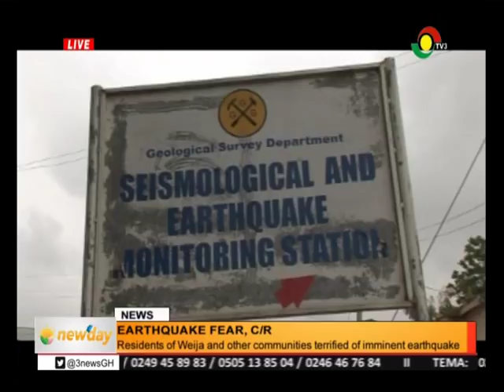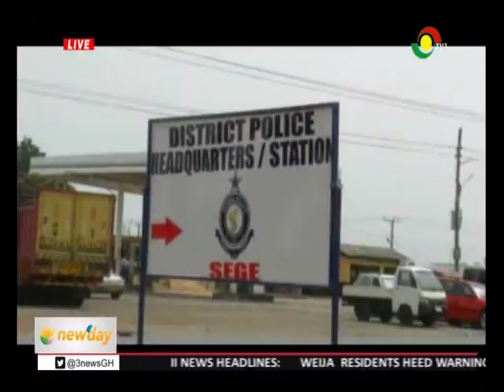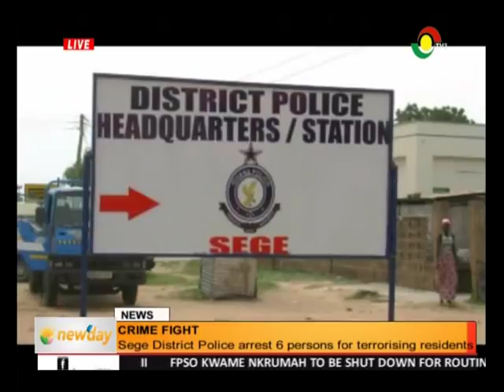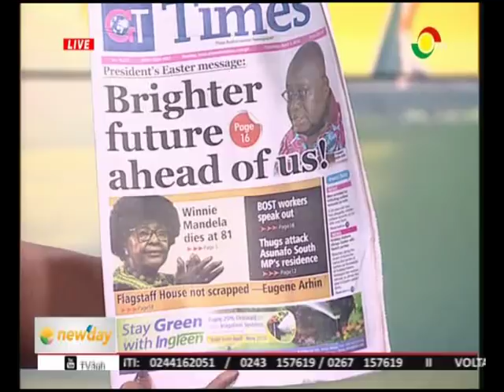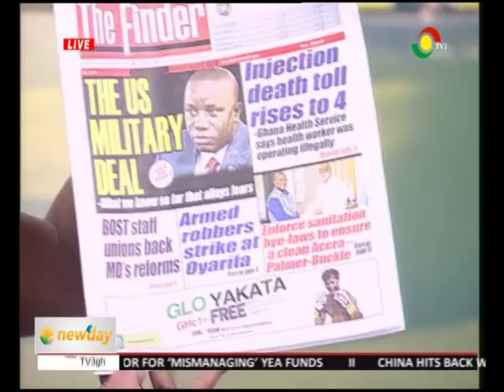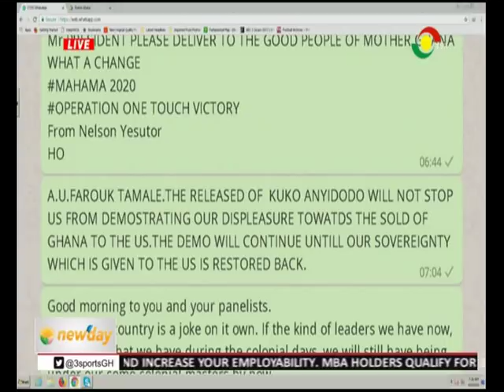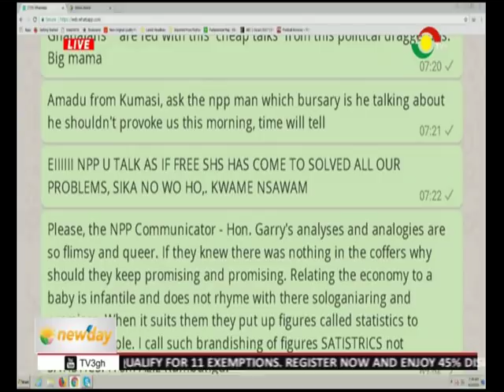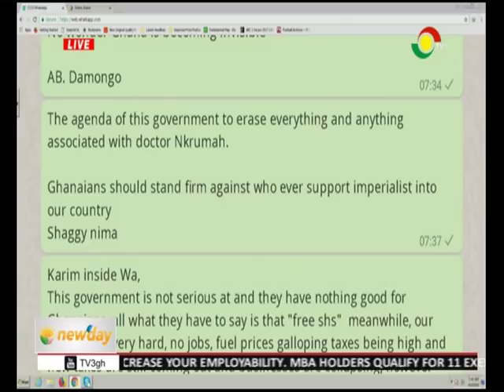TV3 NEW DAY - Earth tremor in Weija